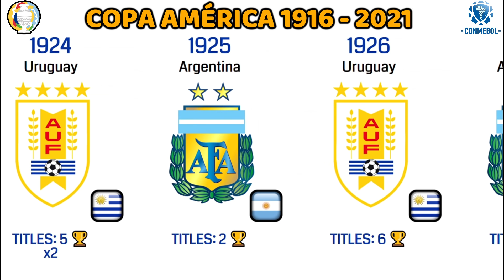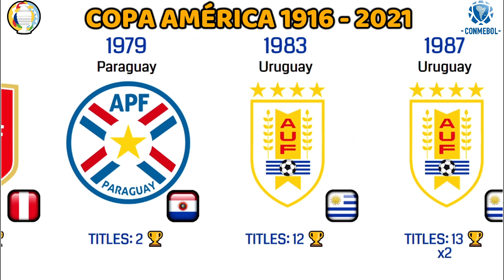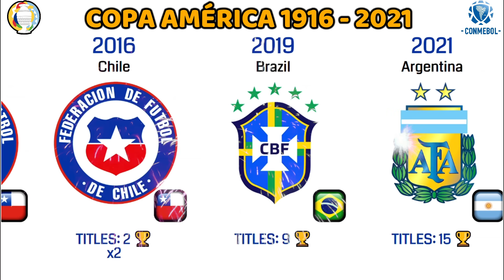COPA AMERICA 🏆• All Winners 1916 - 2021 • 🇦🇷 ARGENTINA 2021 Champions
This video shows all the champions of the Copa America from 1916 to the recent edition 2021 where Argentina became champion for the 15th time after beating Brazil in the final played at the Maracana stadium.
With this cup Argentina cut a streak of 28 years without official titles and its captain Messi became champion for the first time with the "Albiceleste"

★ LIST OF COPA AMERICA CHAMPIONS ★
Argentina, (15)
Uruguay, (15)
Brazil, (9)
Chile, (2)
Paraguay, (2)
Peru, (2)
Colombia, (1)
Bolivia, (1)